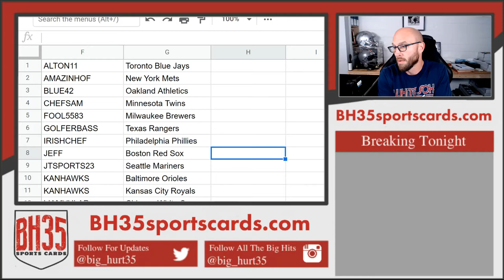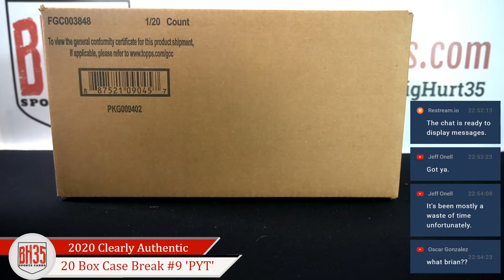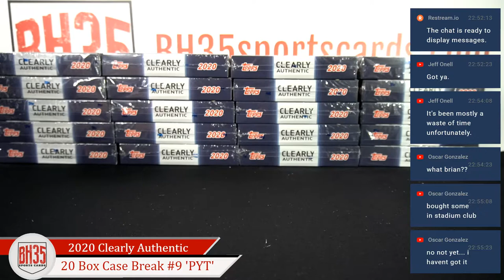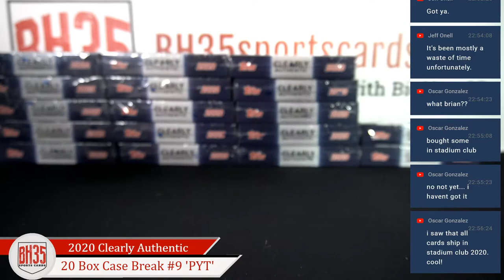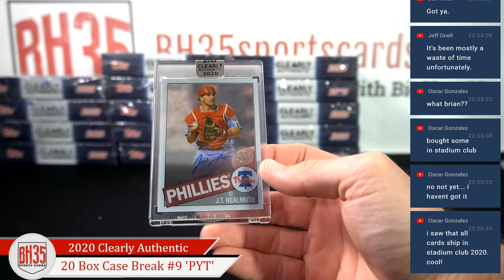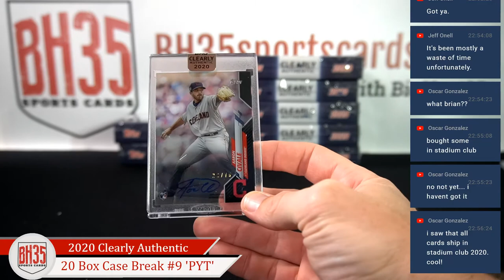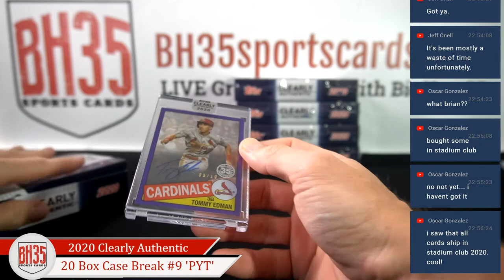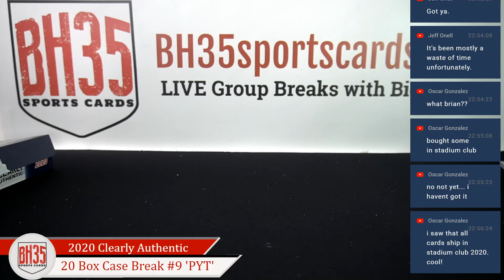2020 Topps Clearly Authentic Baseball | 20 Box Case Break #9 Pick Your Teams